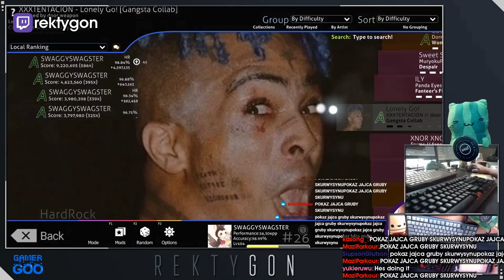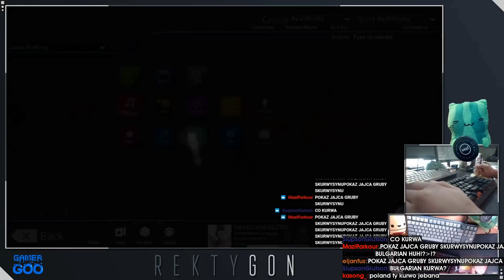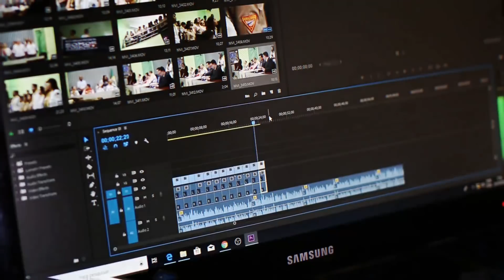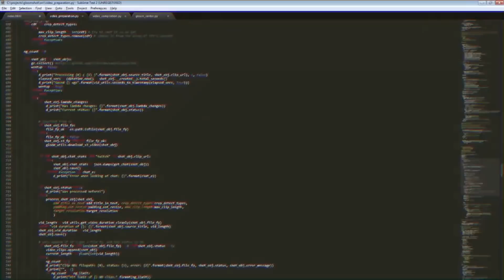Daily Osu Community Highlights: WHAT IS HE DOING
CLICK ME

 - every morning at 5AM-8AM PST, posts new timestamped highlights of previous day:
 - attributes/reports

Timestamps:

00:00 [#1] cansorpatient - "5 digit moment" clipped by cansorpatient

00:25 [#2] furioussscs -  clipped by gloomshot v2.2

01:28 [#3] mrekkosu - "?" clipped by darrenlin0314

02:08 [#4] polkaosus -  clipped by polkaosus

02:33 [#5] corsace - "STEVIE BLUNDER" clipped by dios_dong

02:46 [#6] furioussscs - "wtf" clipped by gloomshot v2.2

03:40 [#7] binfy - "Full area mfs be like" clipped by nameisxenic

03:51 [#8] fybeth - "WHAT IS HE DOING" clipped by rxbass2

04:02 [#9] binfy - ""Theres no way i cant fc granats"" clipped by nameisxenic

04:14 [#10] rektygon - "BUGARIAN " clipped by sprejt

05:14 [#11] mrekkosu - "STAR LIGHT STAR BRIGHT 3MOD 1k PP" clipped by xjake537

05:58 [#12] furioussscs - "REYNA xD" clipped by gloomshot v2.2

06:50 [#13] mrekkosu -  clipped by gloomshot v2.2

07:44 [#14] zylice -  clipped by gloomshot v2.2

08:38 [#15] mrekkosu -  clipped by iiempyre

09:06 [#16] mrekkosu - "fiery hate" clipped by the_clueless1

09:36 [#17] mrekkosu -  clipped by gloomshot v2.2

10:17 [#18] mrekkosu -  clipped by gloomshot v2.2

11:21 [#19] mrekkosu - "what?" clipped by shyen1337

=== CLIP SUBMISSION ===

Every day, Gloomshot: osu! automatically:
- And compiles these highlight videos into convenient playlists for max osu! viewing pleasure!

This process is done automatically, but I make updates to Gloomshot's curation code every day. Help me improve it by leaving a comment about what streams you liked / didn't like.

NOTE: If you are a osu! content creator and don't want your videos to be promoted on Gloomshot, just send me a message (email (joseph[at]gloomshot[dot]com) is fastest) and I'll update the algorithm to blacklist your stream.

Content creators are what makes the osu! community, so if this video introduced you to a streamer you like, make sure to support them by viewing their channel and SUBSCRIBING so you can see the action live at the source.